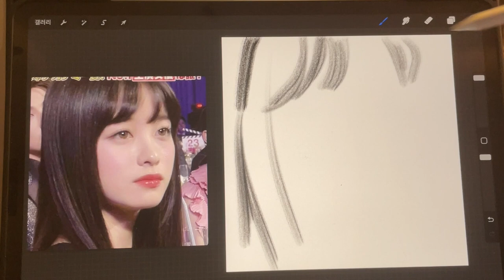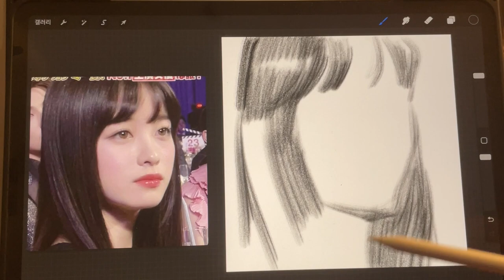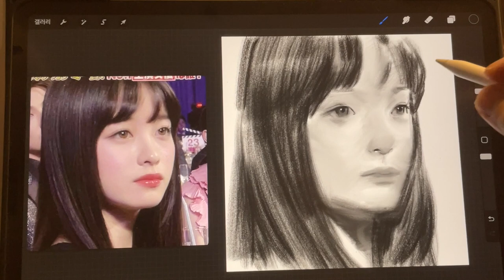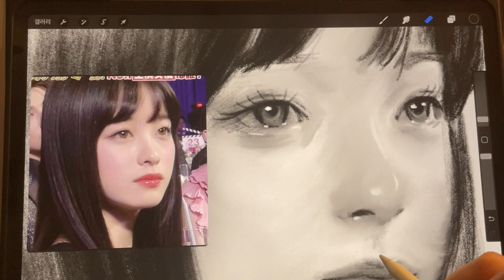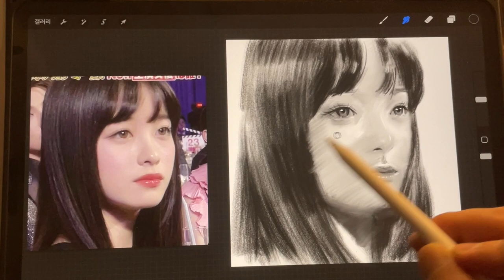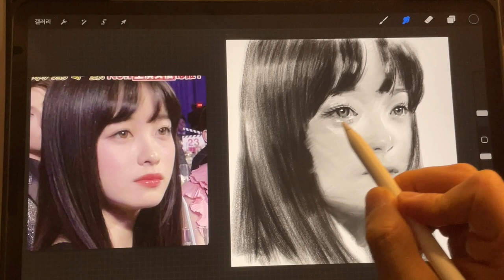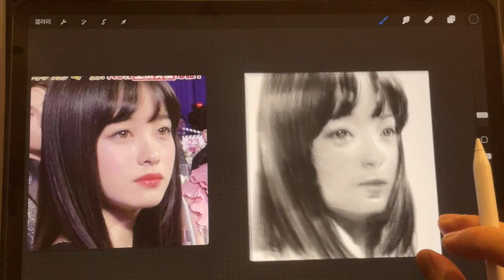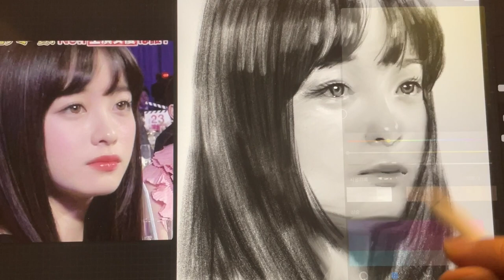Kanna Hashimoto iPad drawing with charcoal brush